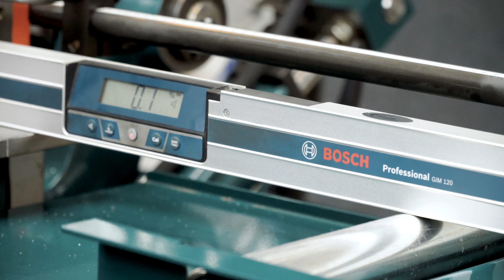Carif Bandsäge - 260 BSA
Halbautomatische Bandsäge Carif 260 BSA für den Einsatz in der Werkstatt, Schlosserei und im Metallbau. Die Carif Gehrungsbandsäge ist eine solide aber günstige Universalbandsäge für den industriellen Einsatz mit hydraulischem Vorschub und manueller Gehrungsverstellung -45° bis +60°.